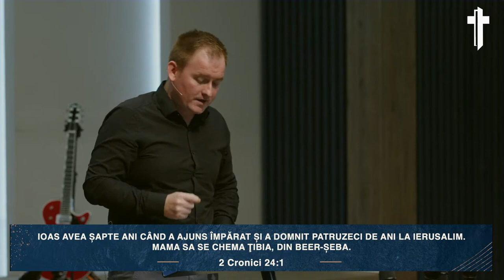Silviu Mut - Cea mai mare pierdere urmată de cel mai mare câștig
Biserica Poarta Cerului, Timișoara - mesaj de încurajare și zidire spirituală, rostit de pastorul Silviu Mut, în data de 23 octombrie 2023. Predici pentru vremuri grele